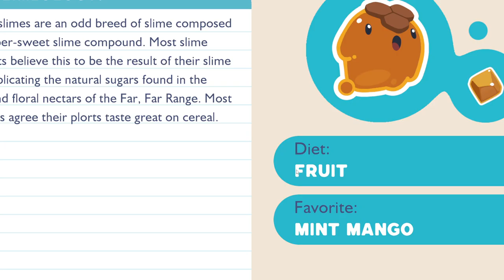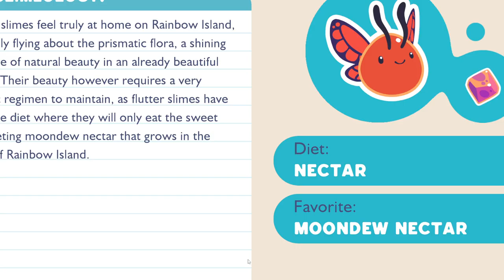Slime Rancher 2 #5 Flutter Slime, Ringtail Slime ve Honey Slime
Son zamanların en tatlı oyunu olarak gösterebileceğim Slime Rancher serisinin yeni oyunu olan Slime Rancher 2 çıkmış. Yine, tatlı bir dünyada, tatlı slimelardan oluşan bir çiftlik kuruyoruz. Erken Erişim aşamasında olmasına rağmen Slime Rancher 2, şu haliyle bile çok şey sunuyor gibi görünüyor.

Bana bir oyun oynatmak veya destek olmak mı istiyorsunuz? Ahan da böyle bir şey var:

Masaüstü PC:

CPU: Intel i9 9900K @3.6GHz
GPU: Asus Turbo 1080 Ti
RAM: 2x16GB 3000MHz CL15
Anakart: Asus ROG Strix Z390-E Gaming
SSD: Samsung Evo 970 250GB
PSU: Cooler Master MasterWatt Lite 700W
Soğutma: CORSAIR H115i Pro

Dizüstü PC:

Model: Victor G701
CPU: Intel i7-4710MQ @3,50GHz
GPU: NVIDIA GeForce GTX 860m
RAM: 16GB

Ekipmanlar:

Mouse: Razer Mamba 16000
Mouse 2: Razer Deathadder Elite
Headset: Logitech G933 Artemis Spectrum Snow
Gamepad: Logitech F710
Gamepad 2: Nintendo Switch Wired Controller PLUS – Zelda: Breath of the Wild Edition